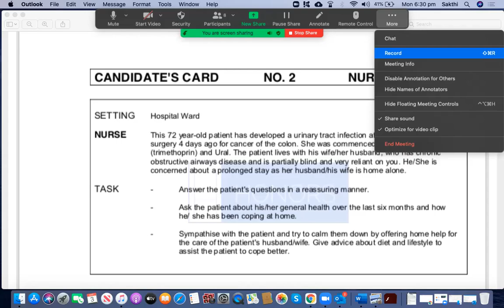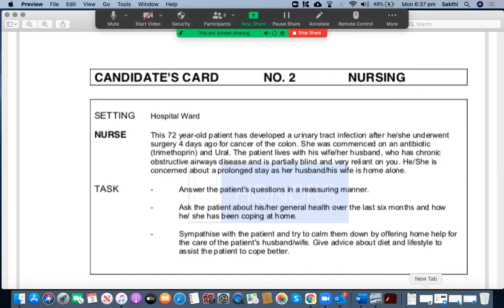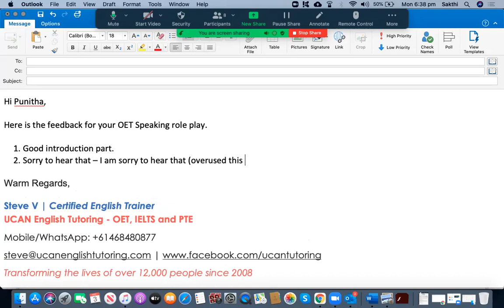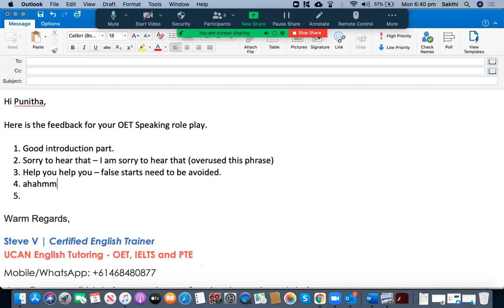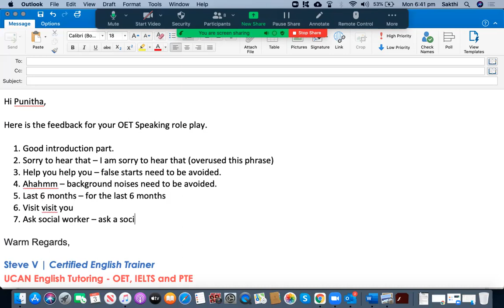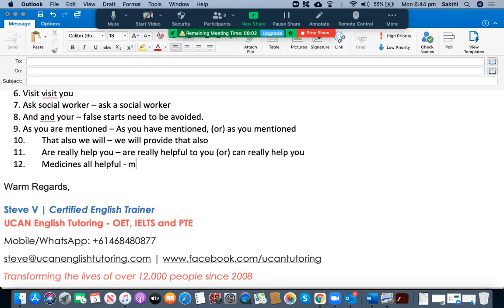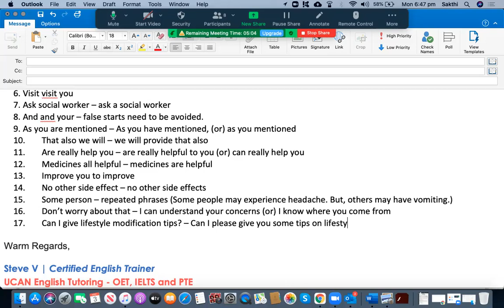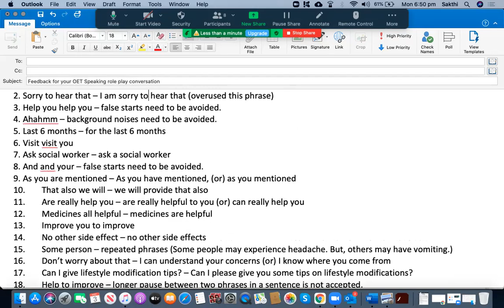HOW TO REDUCE COMMON SPEAKING MISTAKES IN YOUR OET ROLE PLAY CONVERSATION?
This video shows the word-by-word assessment and correction of a C Grade Speaking Role Play Conversation performed by one of my Nursing Students with an interlocutor. It includes the role play card, answer, assessment, detailed explanation on each mistake and how to correct them. It would be of great help for you if you watch this video fully and understand what mistakes are committed by other students so that you can avoid those mistakes in your Role play Conversation of the OET Speaking Subtest. Remember, prevention is better than cure.

To get regular updates on recent examinations' case notes, sample B grade letters, model B Grade Speaking Role Play conversations, Success Stories, recent examination questions, useful techniques and tricks on OET, PTE and IELTS Examinations, please subscribe to my YouTube channel and click on the "Bell" icon to get notifications whenever I upload my videos.

In addition, please leave your invaluable comments regarding the quality of my assessment and teaching methodologies so that I will try to address those areas of improvement in my upcoming videos. I would like to help you from the bottom of my heart and bring value to your time being spent on watching my videos.

If you send your first letter to with its case notes, you will receive a free writing assessment for your first letter.

If you are looking for an affordable and proven course on IELTS, PTE and OET Examinations, please contact us using the details given below and you will get a FREE PTE Mock Test, free assessment of your First Letter, Essay and Speaking Role Play Conversation or Mock Test via a FREE Demo session. With the unparallelled training from us, you are only one step closer to success. Wish you good luck with your practice and real examination.

Warm Regards,